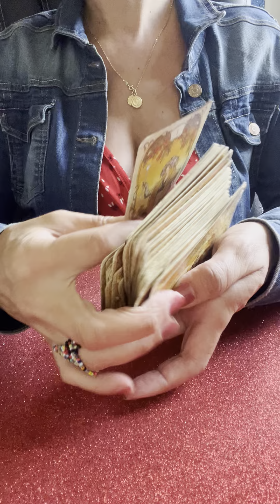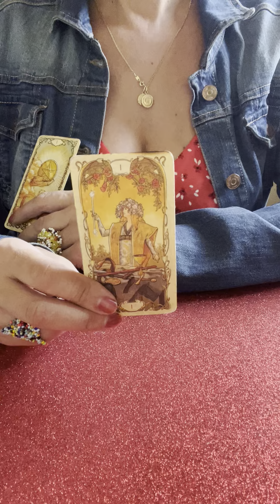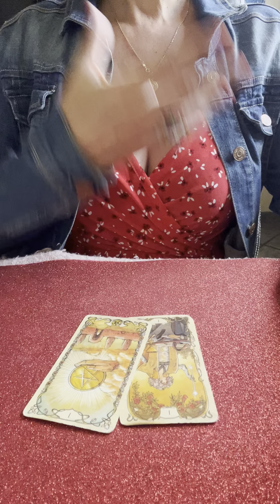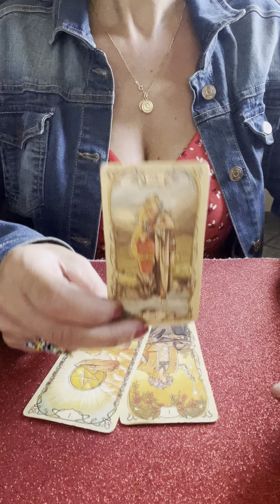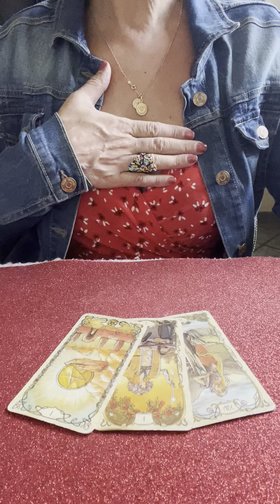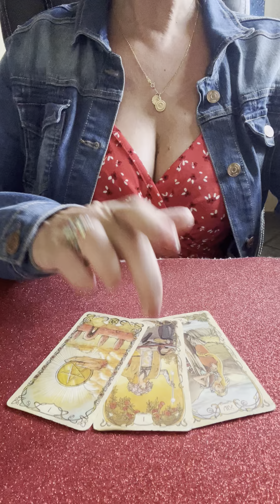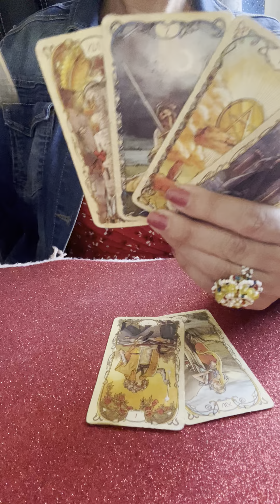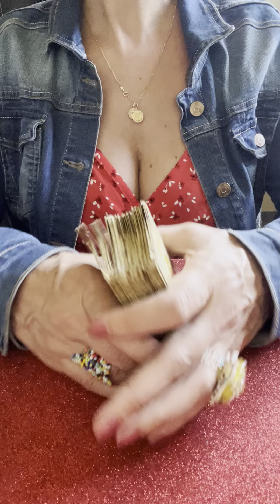JUNGFRAU DIE NAECHSTEN 14TAGE🔮GESEGNETE AUGENBLICKE DER FREUDE🙏🏽💕Tarot Jungfrau Juli 2024🌸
aleynatarot

Aleyna